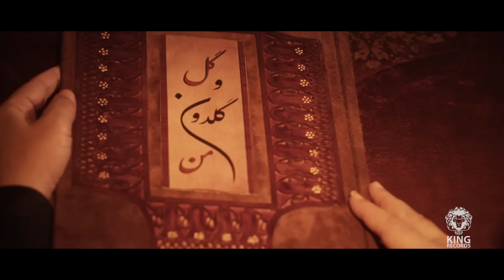Farhad Bazleh - Gole Simin [Official Music Video]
Singer: Farhad Bazleh
Title: Gole Simin
Album: Mava